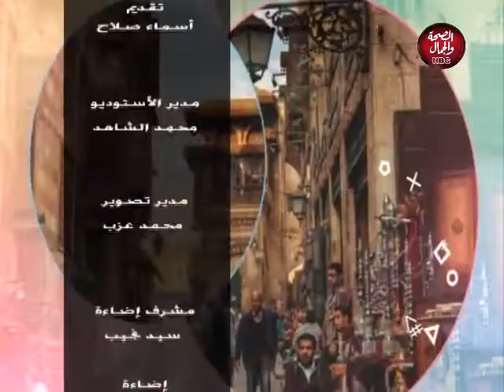البداية من عندك | الابتزاز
تقديم : اسماء صلاح
فى ضيافتها : د/ احمد ايوب - دكتوراه فى الصحة النفسية واستشاري التحليل النفسي

قناة_الصحة_والجمال# برامجنا